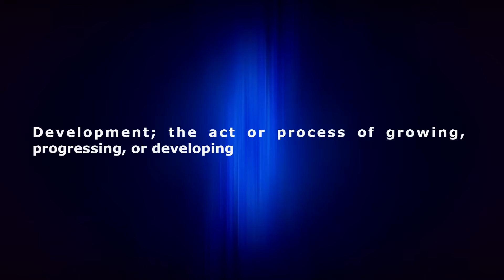LIFE Tips: Train For Godliness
Pastor Antoine Sanders speaks on the importance of not being spiritually underdeveloped.